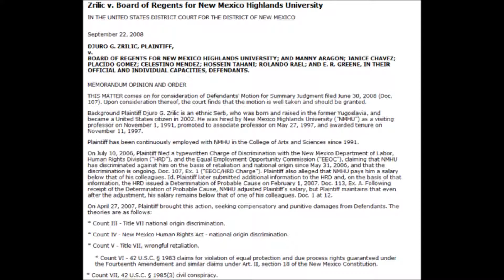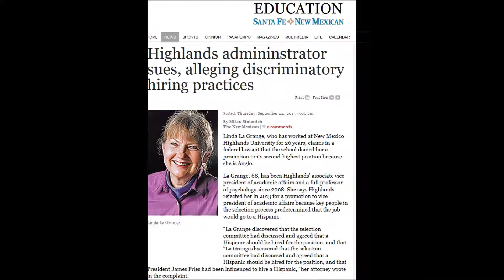nmhu lawsuits movie